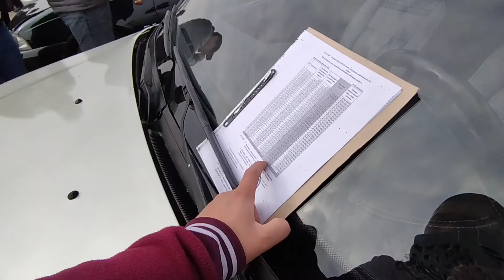9-ФЕВРАЛ НЕКСЯ 2 НЕКСЯ 1 НАРХЛАР 2024.РЕКОРД 1800$ ЕН АРЗОНИ ЧИКТИ БОЗОРГА.АНДИЖОН МОШИНА БОЗОР 2024